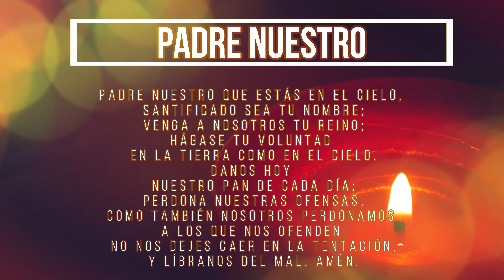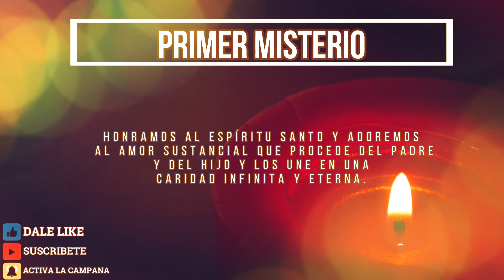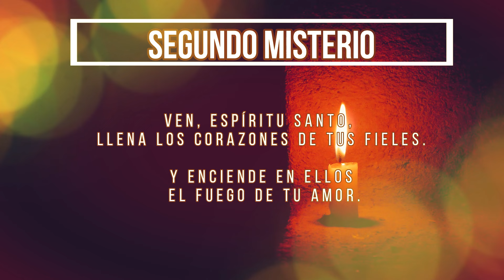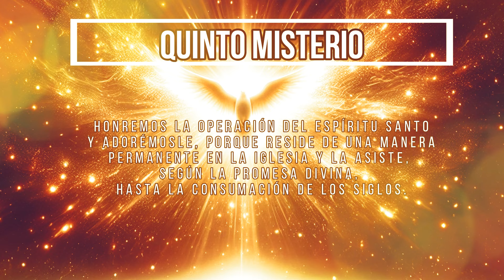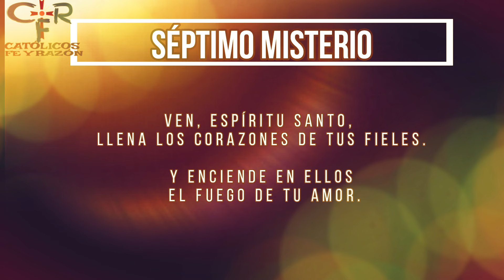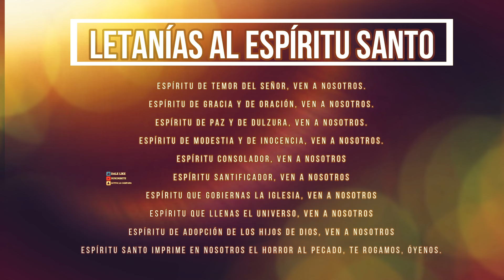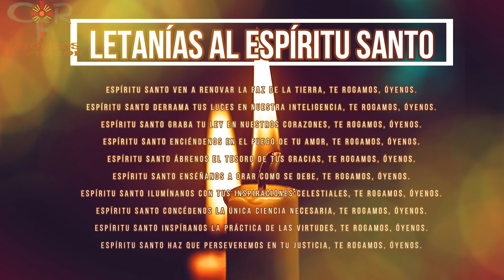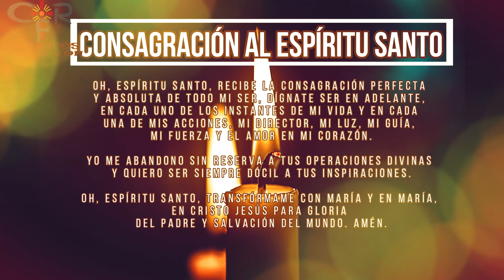Rosario al Espíritu Santo 30 de mayo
¿Qué encontrar?

¿Quiénes somos?